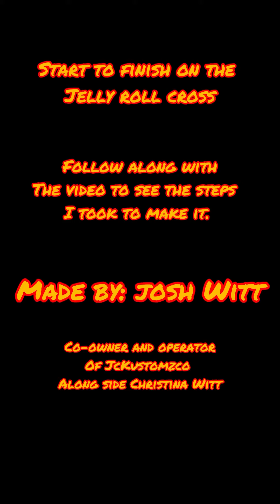Jelly Roll Damascus Cross Pendant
This is the cross I made for Jelly Roll. Attempted deliver at the concert on Sunday at Fiddlers Green. I’m told it was given to his production manager to give to him. I haven’t received confirmation that it was delivered yet but I have faith. It’s too important to be discarded and I hope the hands that it passed through, eventually leads to ​⁠@JellyRoll or ​⁠@BunnieXo.
There will be 4 more of these made for the rest of his immediate family as well. This is the first of many.

The show was absolutely life changing. We love you Jelly Roll and Bunnie. Y’all are the people we need more of in this world.

Please help me get this message to JR. Please share and tag him in the share. It would mean a lot to me!